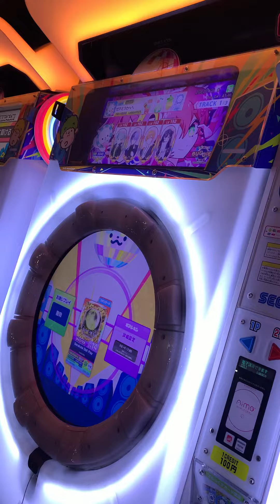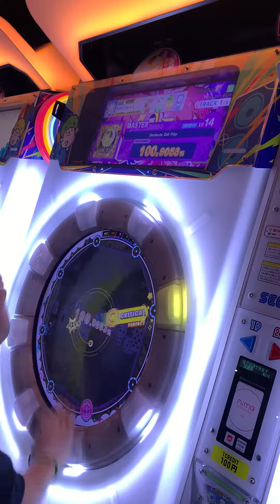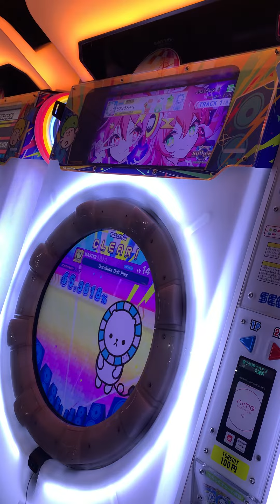【maimaiでらっくす】Garakuta Doll Play MASTER 左右反転 SSS+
最後が本当に鬼畜
左右反転が正規より最後のイーチ少し叩きやすい